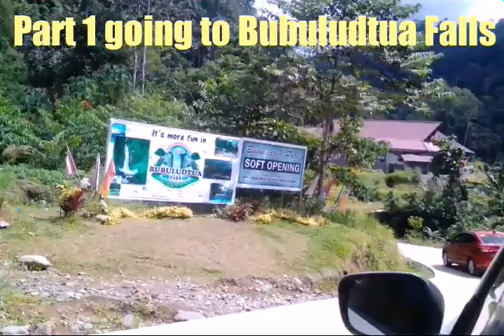BUBULUDTUA FALLS @Parang Maguindanao